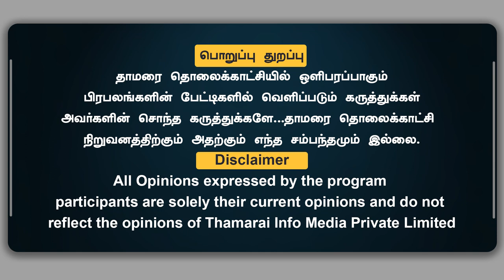சீதையை சந்தேகப்பட்டாரா ராமர்..? சீதை அக்னிபரிட்சை உண்மையா..? |Jayashree Saranathan | Thamarai TV